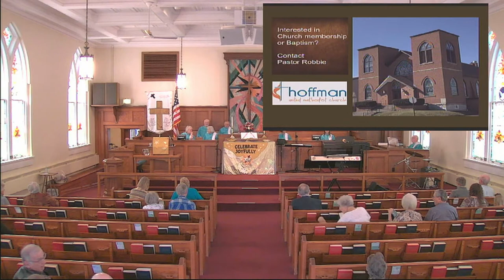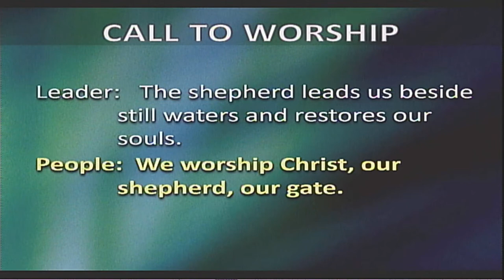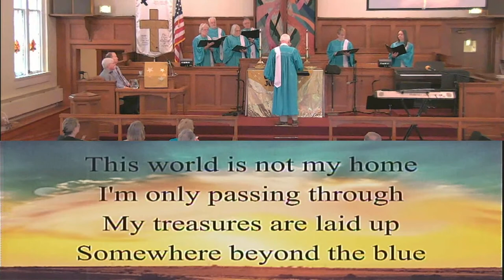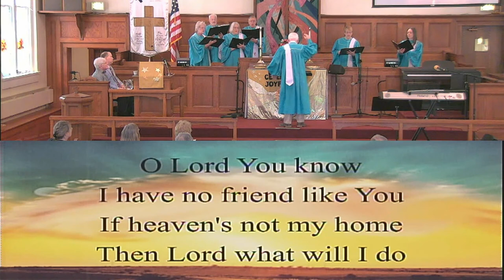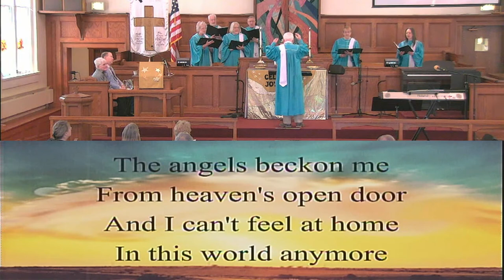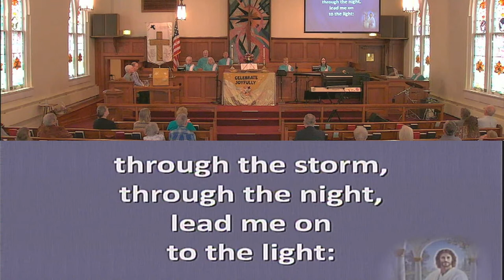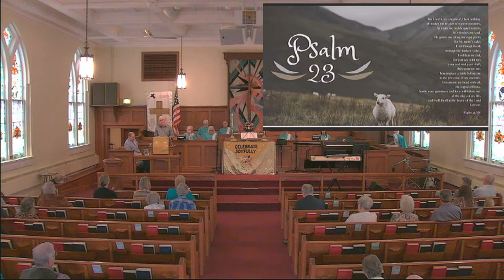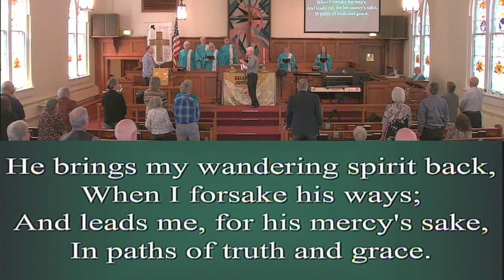April 30, 2023 Worship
Thank you for joining us in this time together.